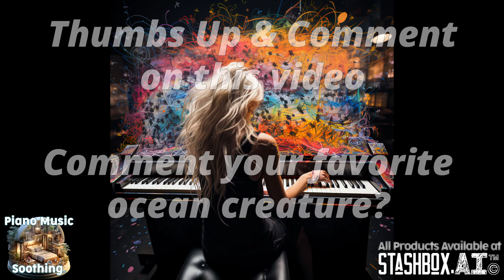Great Barrier Reef Inspired Art Sleepy Piano Music Soothing Study Focus Sleep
Other featured full-length videos for rest, focus, studying and sleep. @PianoMusicSoothing Meditation / Yoga: Meditate, Yoga Poses, Focus Music for Studying to Soothing Piano

Explore the Marvels of the Great Barrier Reef! 🌊🐠

Dive into the mesmerizing depths of the ocean with our latest video featuring the breathtaking wonders of the Great Barrier Reef! 🐢🦀 As one of the world's most vibrant and diverse marine ecosystems, this natural wonder never fails to astound with its kaleidoscope of colors and unparalleled marine life.

🌟 Key Highlights:
🏝️ Rich Biodiversity: Discover an astonishing array of marine creatures, from the majestic sea turtles gliding gracefully through the water to the brilliantly colored fish darting among the coral formations. Witness the harmonious coexistence of different species in this underwater paradise.
🐬 Dolphin Encounters: Catch a glimpse of playful dolphins leaping joyously above the water, showcasing their incredible acrobatic skills.
🦈 Majestic Sharks: Encounter the awe-inspiring presence of sharks, the kings of the ocean, as they gracefully navigate the depths. Learn about their vital role in maintaining the balance of this delicate ecosystem and debunk common misconceptions about these magnificent creatures.
🌊 Coral Gardens: Immerse yourself in the mesmerizing world of coral gardens, where intricate coral formations create a stunning backdrop for the vibrant marine life. Gain insight into the importance of coral reefs, acting as both a habitat and a natural barrier protecting coastlines from erosion and storms.
🐙 Octopus Marvels: Witness the remarkable intelligence of octopuses as they showcase their problem-solving skills and adaptability. Explore their incredible camouflage techniques and marvel at their ability to blend seamlessly with their surroundings.
🌏🎶 Soothing Piano Soundtrack: Let the gentle melodies of our soothing piano music transport you to a state of tranquility, enhancing your viewing experience and allowing you to connect deeply with the wonders of the reef.

Don't miss the chance to embark on this virtual underwater expedition! 🌏✨

Additionally, all the awe-inspiring products featured in this video are available at Stashbox.ai, allowing you to bring the magic of the Great Barrier Reef into your own home. From stunning artworks inspired by marine life to eco-conscious merchandise, you can support marine conservation efforts while adding a touch of the ocean's beauty to your life.

Join us in celebrating the wonders of the Great Barrier Reef and advocating for its preservation. Together, let's create waves of awareness and appreciation for the incredible biodiversity that graces our planet's oceans. 🐠🌊